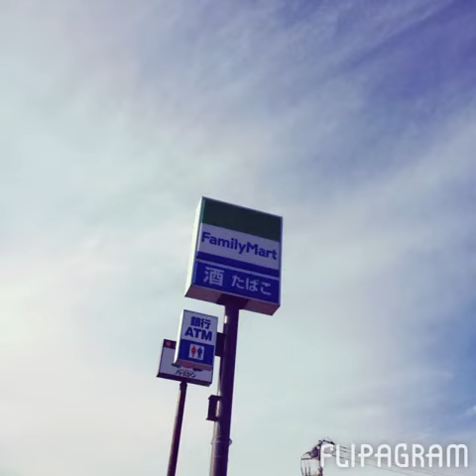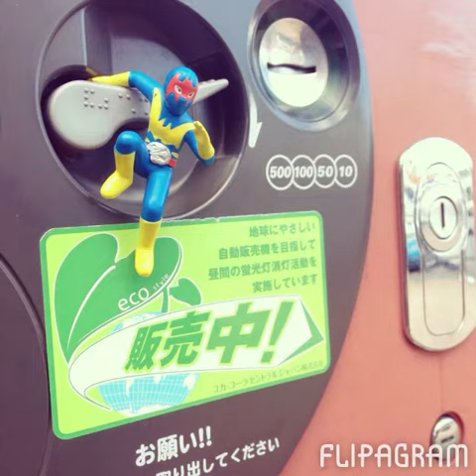Fuji Adventure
A short tour around Mount Fuji and the Five lake region.  Made with flipagram